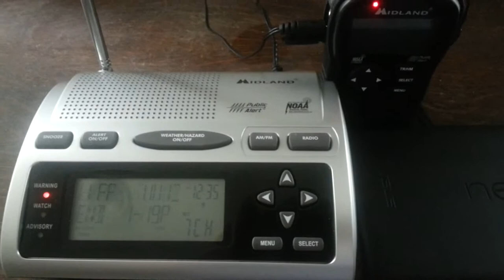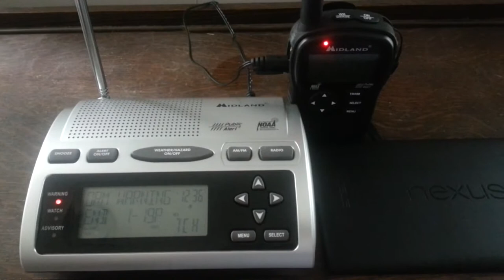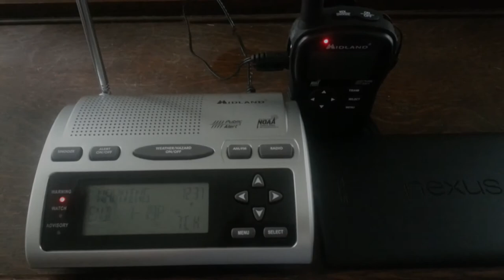EAS #61 - Severe Thunderstorm Warning (w/ repeat)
Since I was a bit late in getting the camera for this alert, I included a repeat of it immediately following the alert itself.